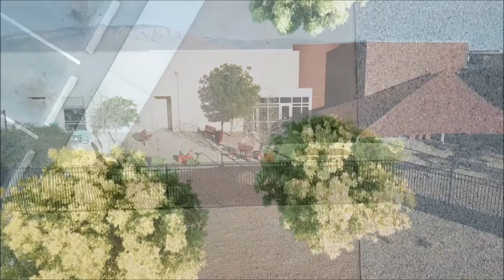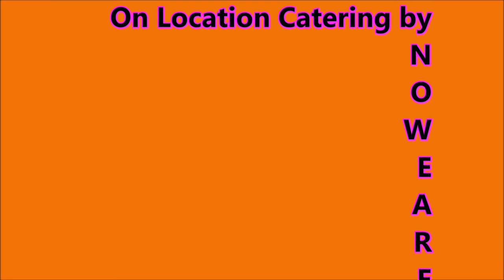Loma Colorado Library-Long Version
Loma Colorado Library is the main branch of the Rio Rancho Library system in Rio Rancho, New Mexico.